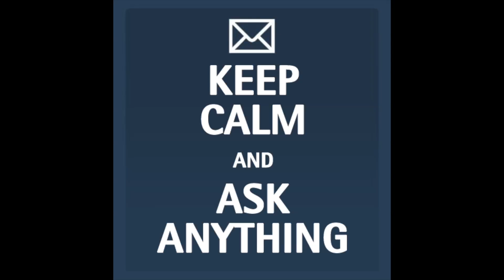Wann warst Du das letzte Mal in Polen, Erika Steinbach? | AllYouCanAsk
Erika Steinbach ist für die Polen nach Wladimir Putin und noch vor Irans Präsident Ahmadinedschad die gefürchtetste ausländische Politikerin. konsequenterweise von ihr wissen

"Wann warst du das letzte Mal in Polen und wie gehst du dort mit deinem Image um?"

Hier ist ihre Antwort.